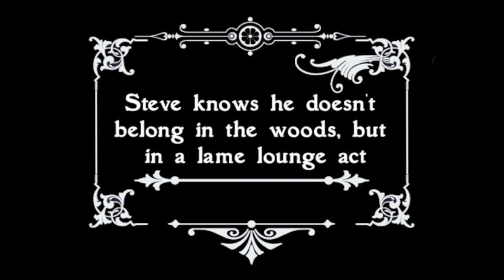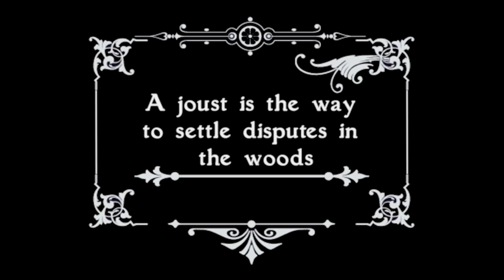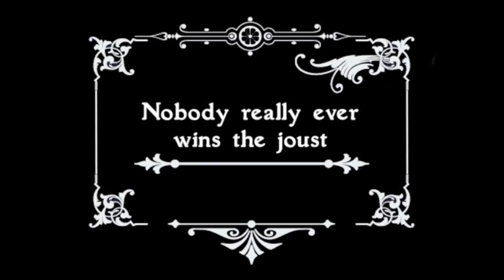'Birdman' – Remastered (2015)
A remastering of the original 'Birdman', a short film I created in 2010.

"Birdman" is the story of the titular character, Steve the angry french horn player, the Woodsman, and what really happens deep in the forest. I have remastered the entire film from its poor 480p compression to full 1080p, along with applying proper color grading and a tighter edit.

Before my senior year of high school, my cousins and I went into our woods with costumes, instruments, and a hilarious idea. Hours later, we returned with an SD card full of what we would soon call our "favorite cult home movie". To this day, we still laugh and share anecdotes from the whimsical adventure.

The soundtrack was created by us as well. We formed somewhat of a makeshift ensemble with Brian on the ukulele/ banjo hybrid, Matt on Harmonica, and myself on recorder.